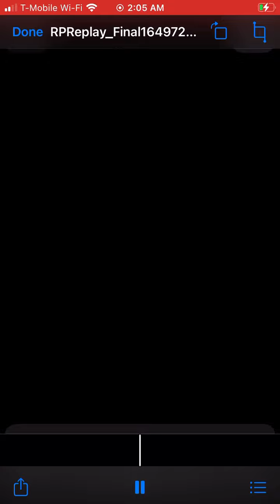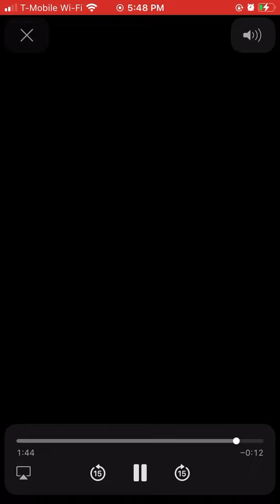Thestarculture ft Yungjchrist -New phone 📞✨